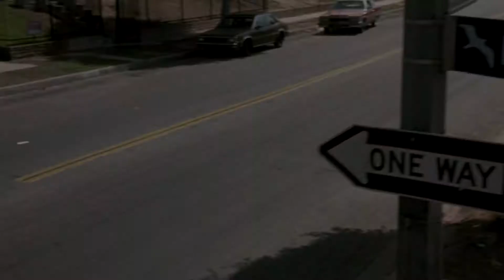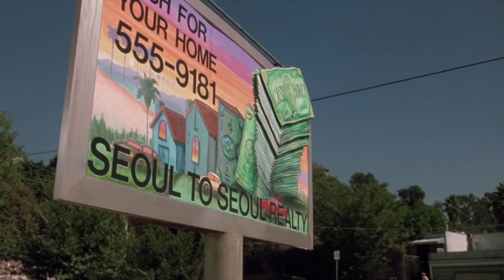shag - solitude is bliss